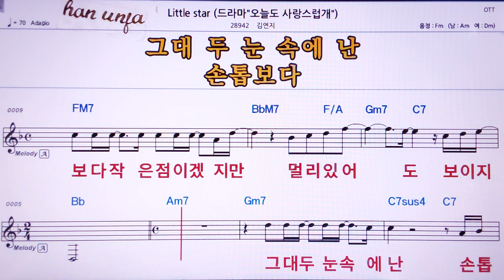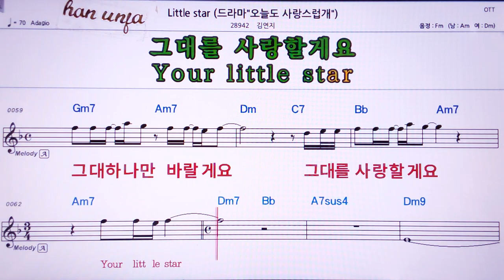💖Little star/김연지 👍MR,노래방, 악보, 코드,Karaoke With Sheet Music